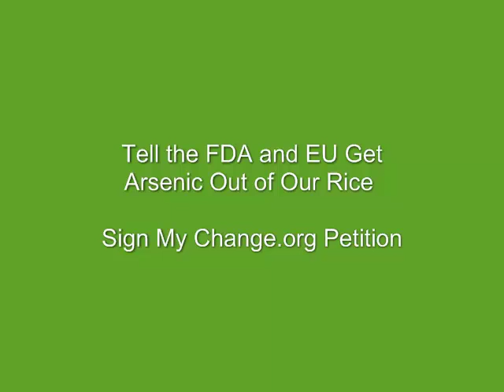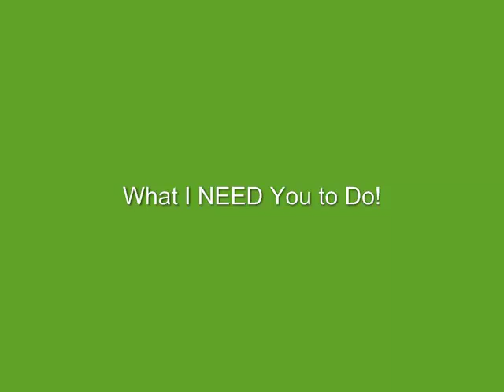Arsenic in Rice & By-Products. Deadly! Sign Petition.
Intolerable levels of arsenic are in some of our rice and products containing rice. Please sign my petition asking the FDA and EU to regulate arsenic levels in our rice products.  Everyone is affected here. Cereal bars, Energy Drinks,  Cereals, Gluten Free Products.  You name it. I bet it has rice in it.

Sadly, this is old news but studies keep popping up showing the dangerous levels. A recent Consumer Report study (http:bit.ly-S7suEy) again made news since it reveals the arsenic lurking in our food.  Join me and say no more.

Read my articles about arsenic and rice and WHY you should be angry.